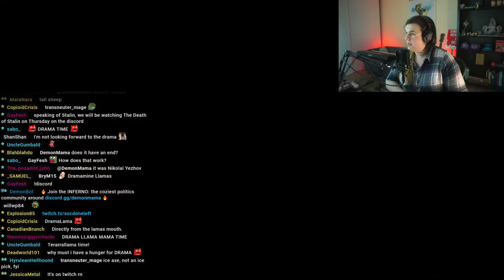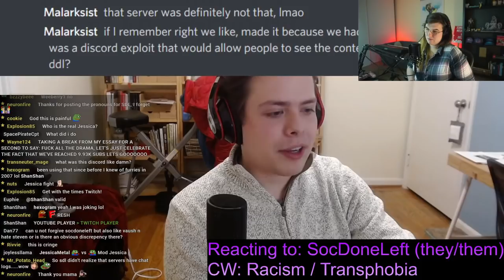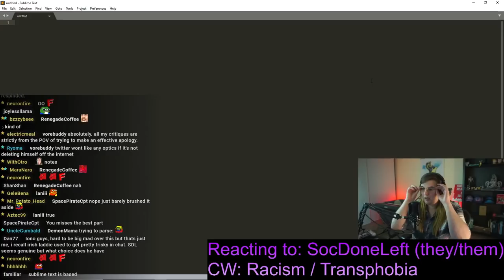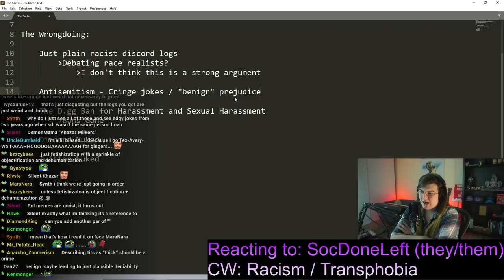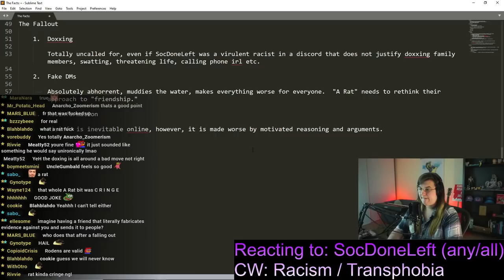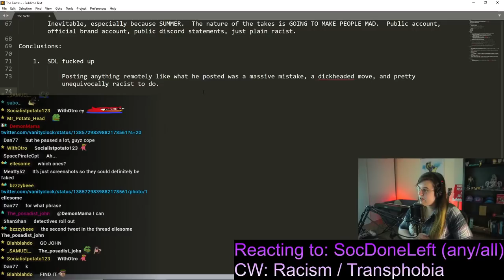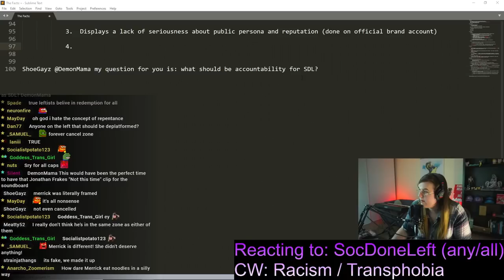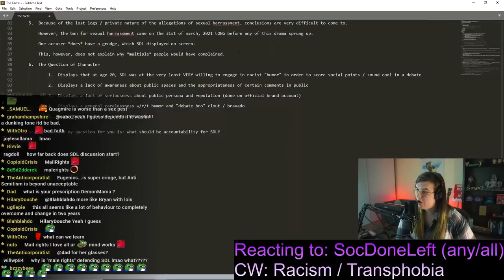DemonMama DEEP DIVE on the @socdoneleft Drama